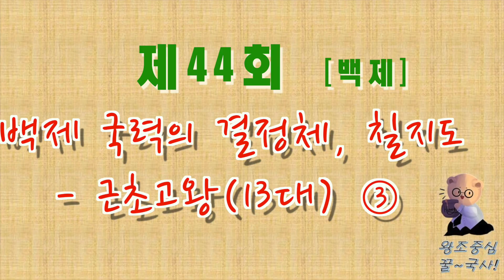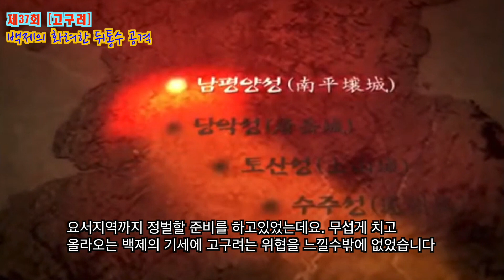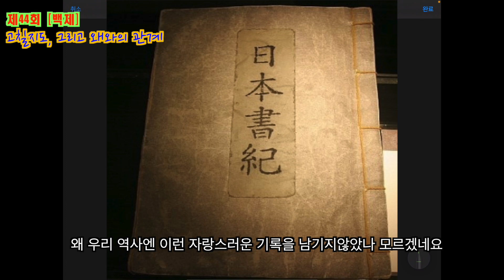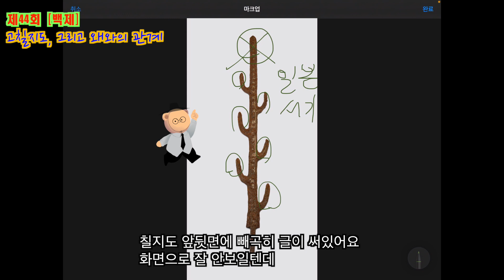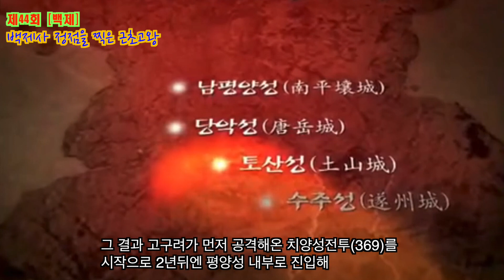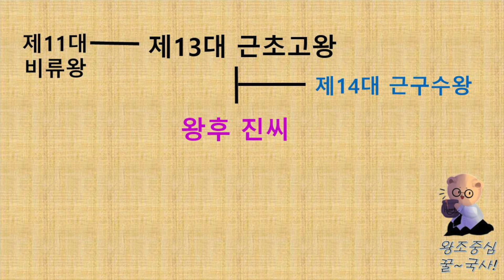[제44회] 백제 국력의 결정체, 칠지도 - 근초고왕(13대) ③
백제의 영토확장, 사실은 백제가 시작한게 아니라고?!

대륙백제·칠지도… 왜 훌륭한 기록은 외국역사에만 있는가?

잘나가던 백제, 자서전을 만들다! 지금은 어디에?